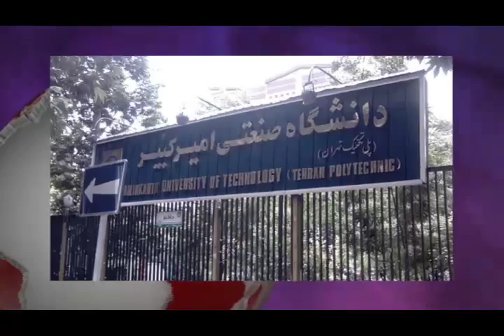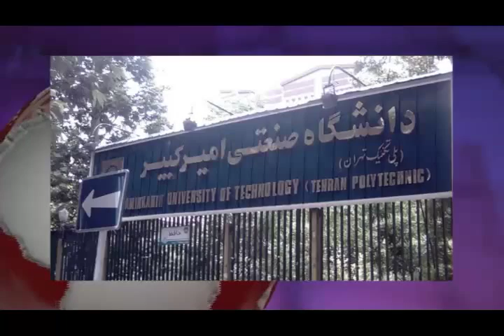تلویزیون ایران فردا - اخبار ایران و جهان جمعه 3 بهمن